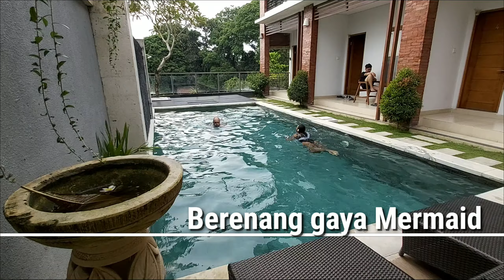#22 Hari terakhir di Bali || Mantai & Ngebakso di Pantai Kuta-Bali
dan